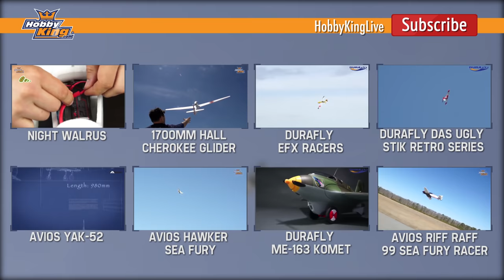H King Voltigeur - HobbyKing Product Video